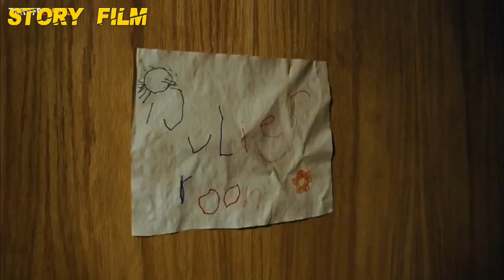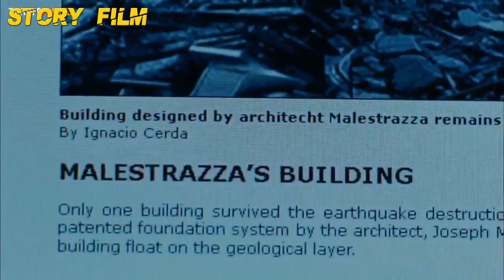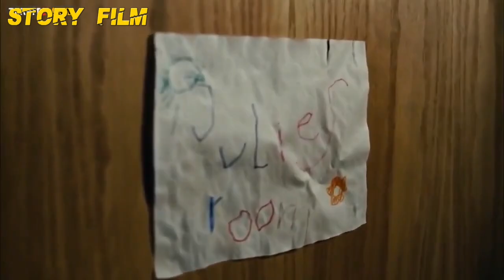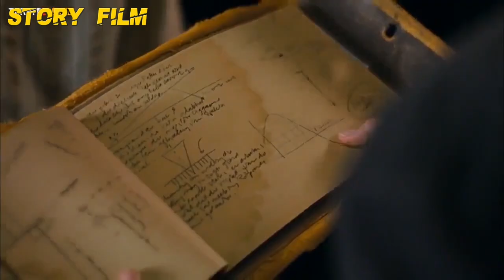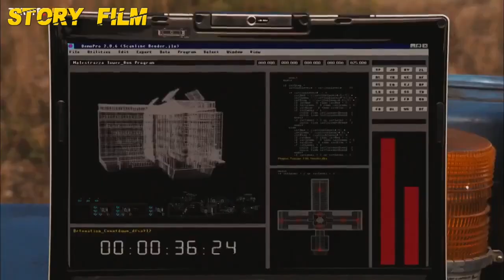DIKUBUR HIDUP-HIDUP DI DALAM SEMEN AGAR BANGUNAN TAHAN LAMA || ALUR FILM WALLED IN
Follow juga ig saya di bawah ya